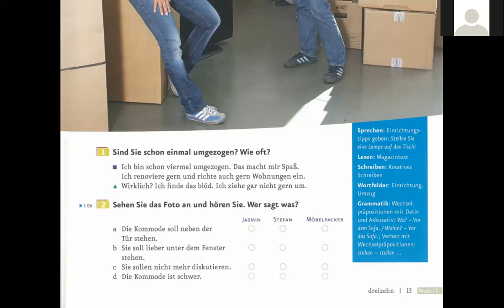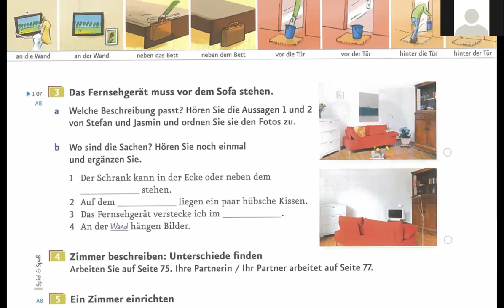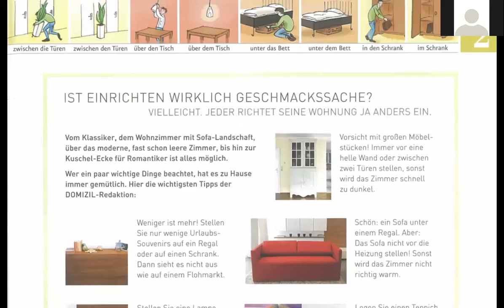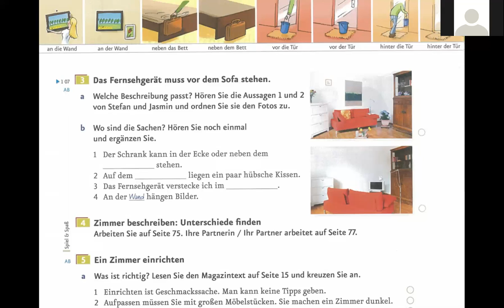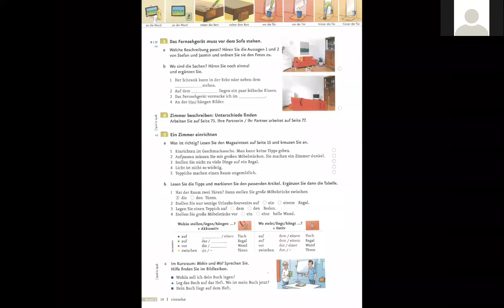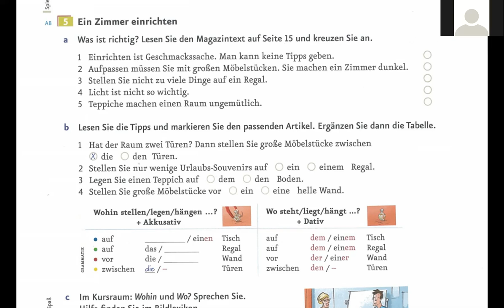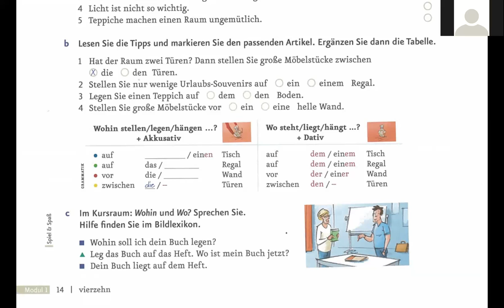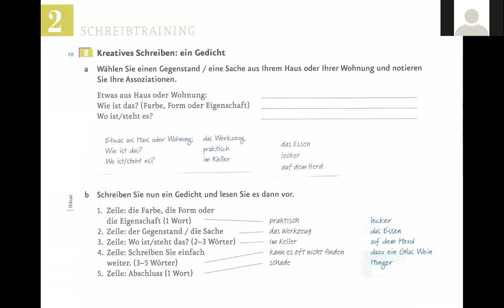Menschen A2.1 Kapitel 02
هنا تجدون الكتاب و التسجيلات و المقاطع و لمن أراد الكتاب كورق يكلمني